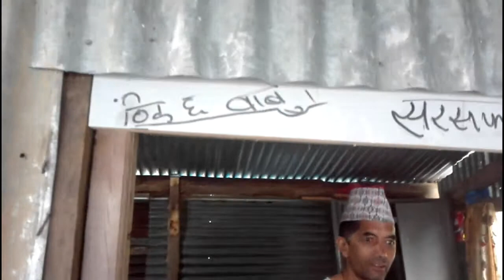DAY 171| 2nd Term Exam 2018|Science|TFN FELLOWSHIP|Terse School|Daily School Vlog| Moin Uddin Show